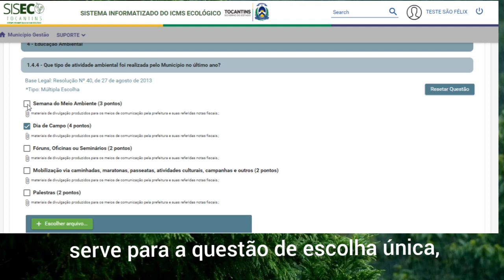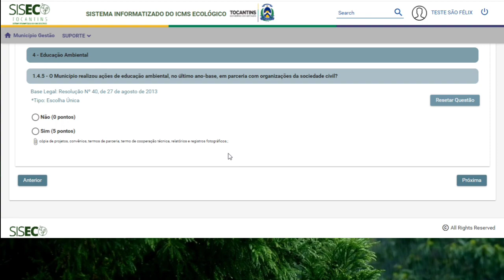ICMS-E: Tutorial - Resetar Questão no Sistema SISECO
Tutorial informativo sobre como resetar a questão no sistema SISECO.